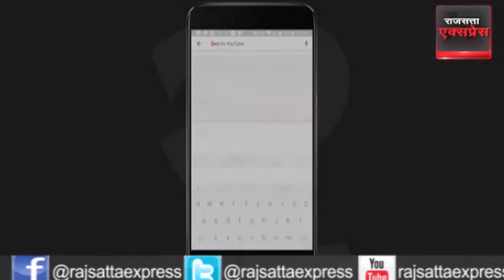जानिए अपने पसंदीदा सितारों के बारे में अनसुनी बातें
जानिए अपने पसंदीदा सितारों के बारे में अनसुनी बातें.Unknown facts about bollywood actors and bollywood films.